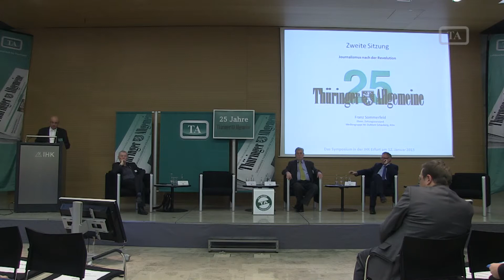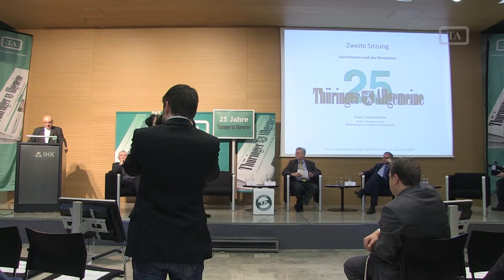Franz Sommerfeld zu 25 Jahre Thüringer Allgemeine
Der ehemalige Chefredakteur der Mitteldeutschen Zeitung und Zeitungsvorstand der DuMont-Gruppe über die Entwicklung und Perspektiven des Journalismus